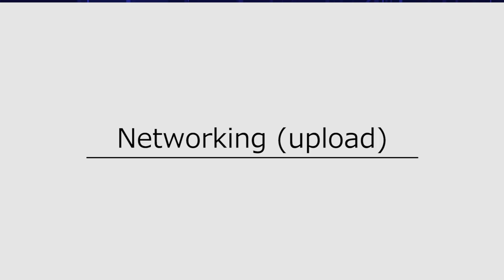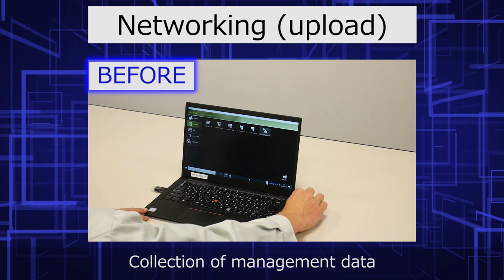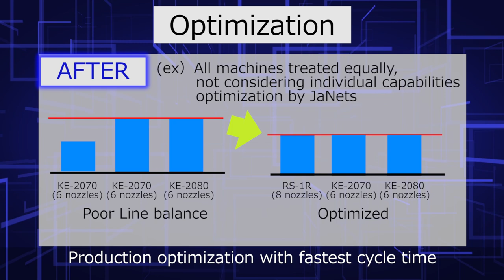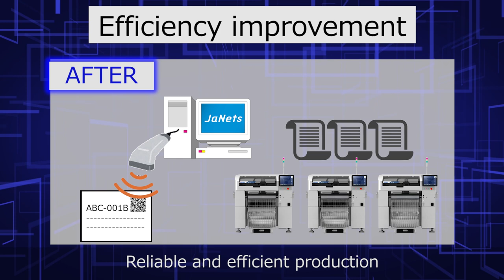JaNets E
JUKI Advanced Network System JaNets movie